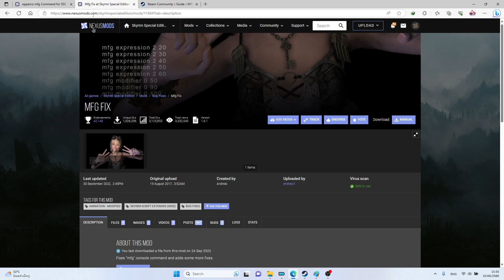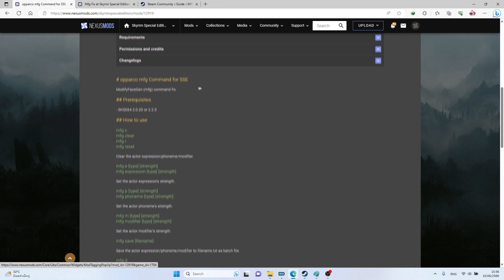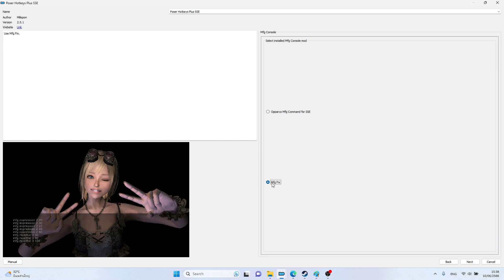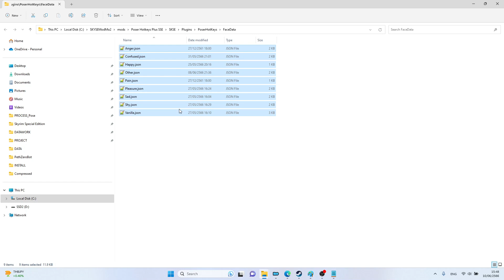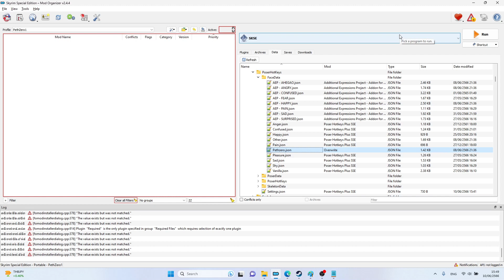skyrim จิปาถะ Ep.12 [MFG แสดงสีหน้า || PoseHotKey ตัวช่วย]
skyrim pethzero

6:22 Poser HotKey Tool